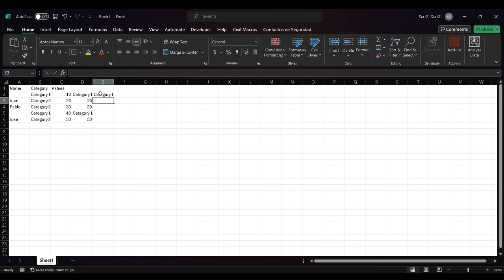La forma más fácil de hacer varias condiciones sin usar si anidados en Excel 2021 y 365